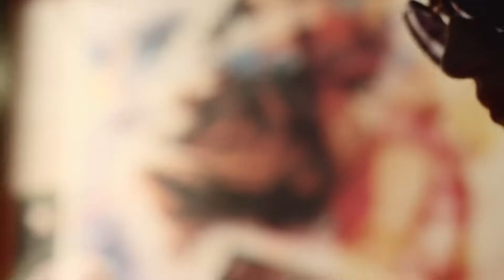PRADA eyewear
Prada Cinéma - perfect sunglasses for stylish women.
Visit Lookeronline.com to discover more.